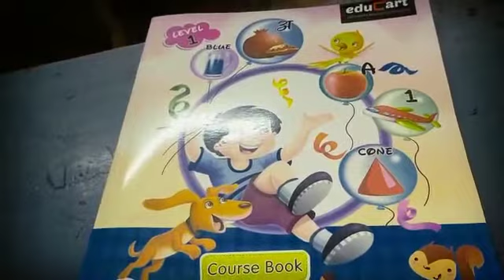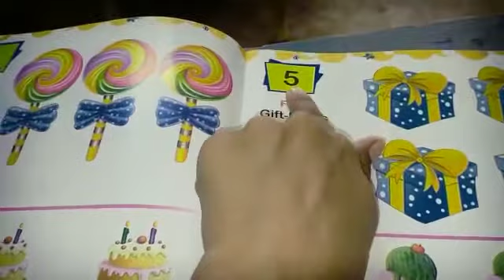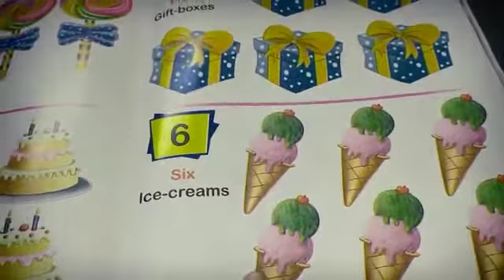Class :- Nursery Math Course book revision 1 to 6